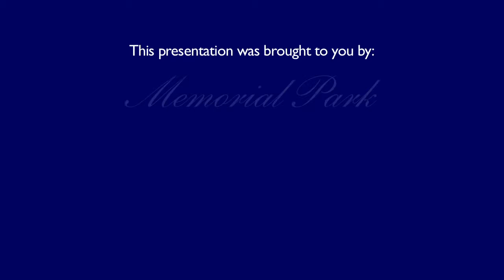Young Harris College History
A short video about the history of Young Harris College in northeast Georgia.